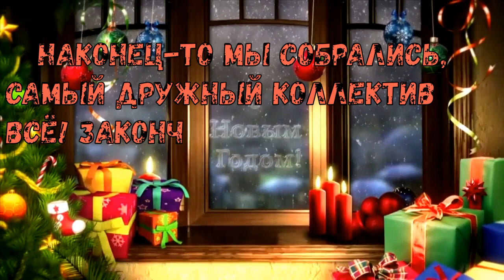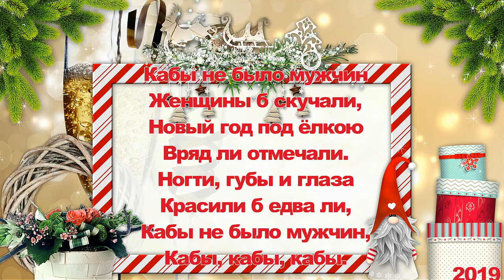Новогодний корпоратив ПРИКОЛЫ и ПОЗДРАВЛЕНИЯ 🎄😄 New year party JOKES and GREETINGS 🎄😄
С Новым годом поздравляю

Счастья, радости желаю,
Всяких творческих побед.

Наконец-то мы собрались,
Самый дружный коллектив
Всё! Закончилась работа,
Наступил корпоратив.

Только ты коллега помни,
Поднимая свой бокал,
Что тебе еще работать,
С тем, с кем ты всю ночь бухал...

🎼  Музыкальная композиция  из фонотеки Ютуб 🎼